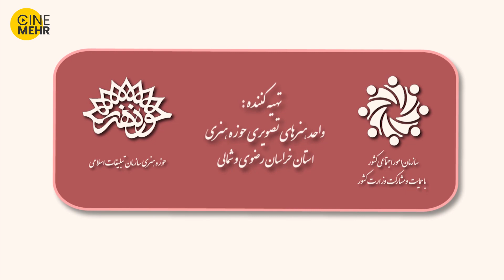اینقدی که ما سر خاموش کردن کولر دعوا میکنیم مرحوم بروسلی تو زندگیش دعوا نکرده😂😂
با یک مقدار خونسردی میتونیم دور هم با دل خوش زندگی کنیم😍

موشن گرافیک کوتاه آسیب های اجتماعی
واحد هنرهای تصویری حوزه هنری
سایر اطلاعات فیلم کوتاه آسیب های اجتماعی
مدت زمان: 2 دقیقه
کشور: ایران
زبان: فارسی